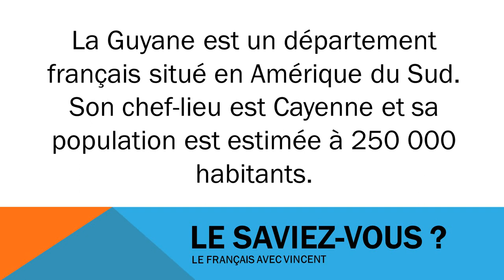Fransızca öğrenmek # Civilisation # La Guyane